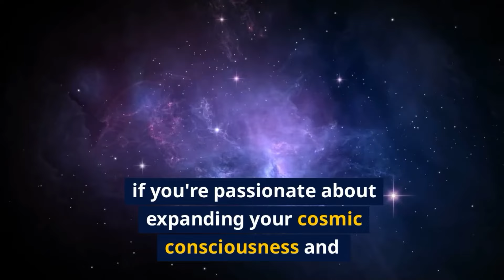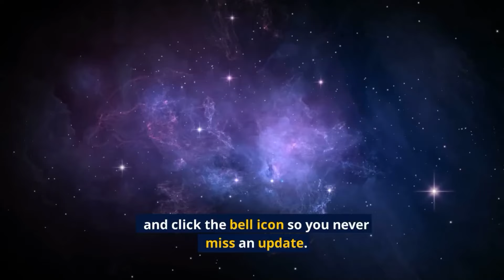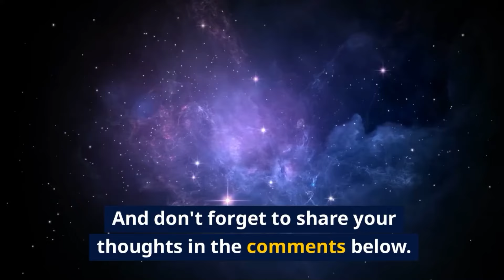Unlock Emotional Freedom: Andromedan Techniques for Clearing Stuck Emotions - Alex Collier Explains!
🌌 Dive deep into the realm of emotional healing with Alex Collier, renowned Andromedan contactee, in this profound segment from our February 24, 2023, webinar. In this session, Alex answers an important question that resonates with many: "What do the Andromedans recommend for clearing stuck emotions?"

Alex shares invaluable insights and practical techniques advised by the Andromedans, designed to help us release and transform emotional blockages that hinder our spiritual and personal growth. Learn about the power of mindfulness, the role of meditative practices, and the use of energy work in managing and clearing deep-seated emotions. These methods are not only about alleviating emotional pain but also about fostering a higher state of consciousness and well-being.

The Andromedans emphasize the importance of connecting with nature, embracing creative expressions, and cultivating the energy of gratitude to facilitate profound emotional healing. Alex discusses how these activities can realign our energies, enhance our vibrational frequency, and ultimately lead to a more harmonious and balanced life.

Join us live every Friday at 2 PM Eastern Time for more enlightening discussions. and be part of our journey towards cosmic and inner understanding.

Every interaction helps us reach more individuals eager to expand their horizons. Thank you for your support and commitment to exploring deeper truths!

🌌🧘‍♂️💫 Explore healing techniques. Engage with transformative practices. Expand your emotional freedom.